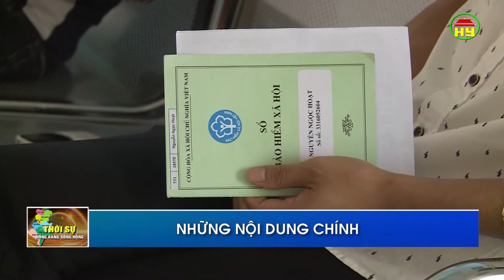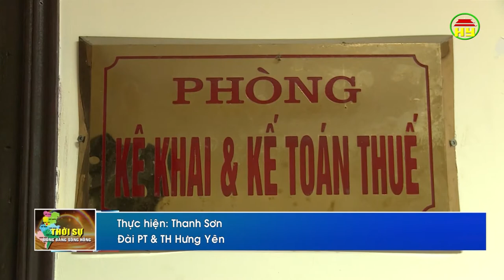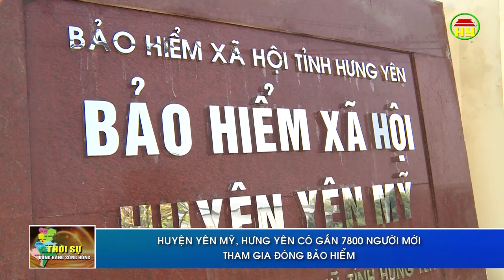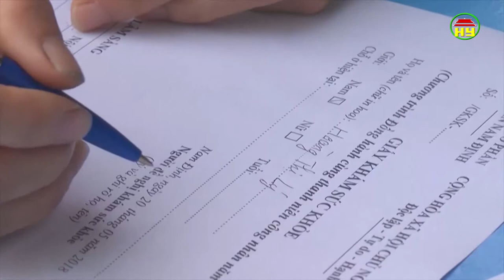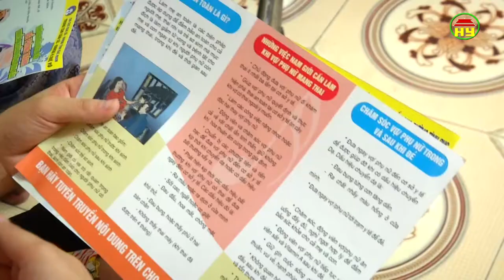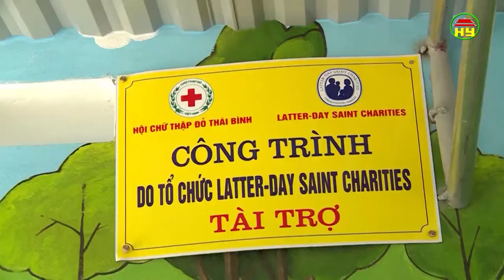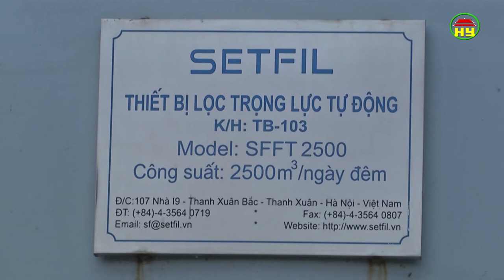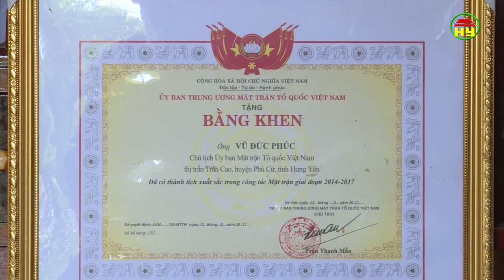Thời sự Đồng bằng sông Hồng thứ 6 ngày 20/07/2018.